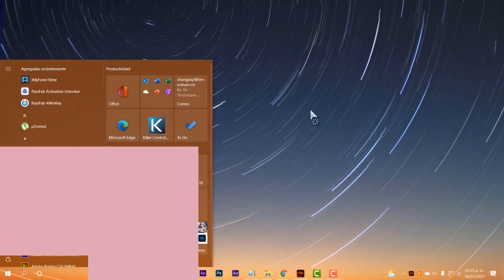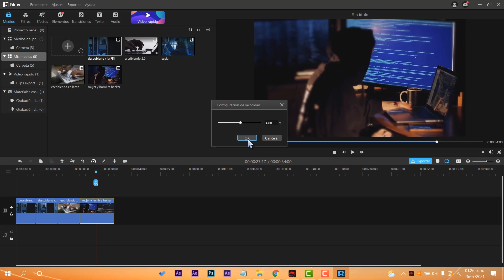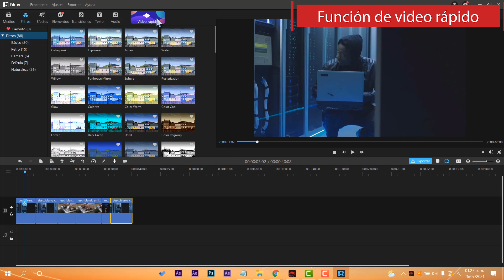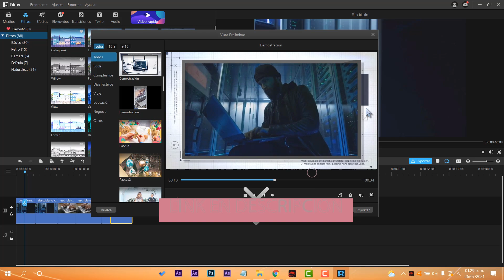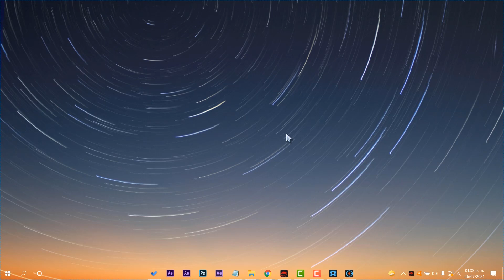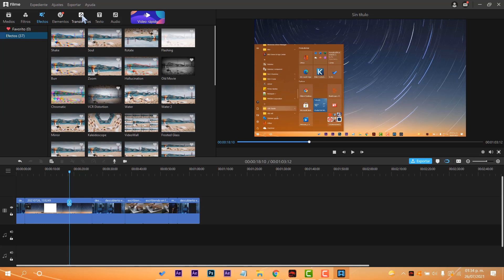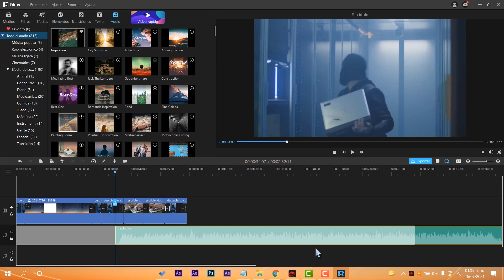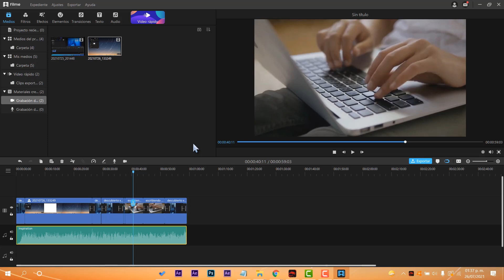SUPER⚡ Nuevo EDITOR de Video en Windows 11 2021 / NUEVAS FUNCIONES para EDICIÓN!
●▬▬▬▬๑۩۩๑▬▬▬▬▬●

●▬▬▬▬๑۩۩๑▬▬▬▬▬● windows

sεяα dεnunciαdα.